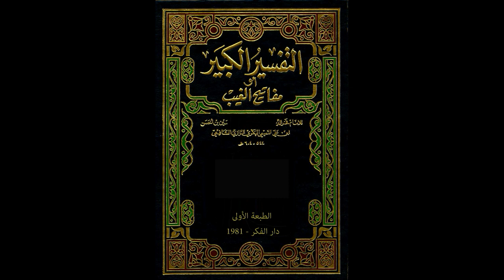مفاتيح الغيب للإمام الرازي من مسجد الملك الحسين بن طلال | تفسير سورة العنكبوت 7 | فاروق محمد حسن